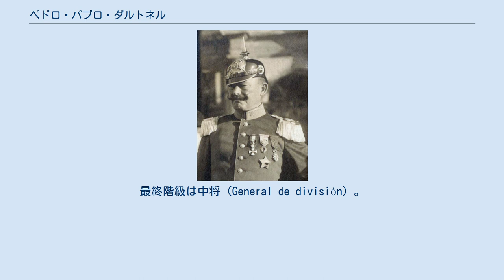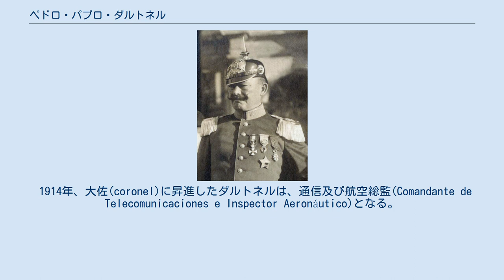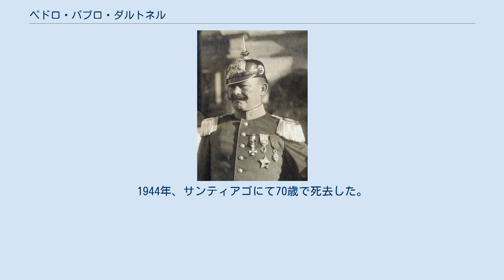ペドロ・パブロ・ダルトネル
ペドロ・パブロ・ダルトネル・エンシーナ（Pedro Pablo Dartnell Encina, 1873年12月24日 - 1944年9月26日）は、チリの軍人。
チリ陸軍総監などを歴任し、チリ空軍の前身であるチリ陸軍航空隊の創設に携わった。
また、1925年クーデター後の軍事政権において大統領代行を務めた。
最終階級は中将（General de división）。
 1873年12月24日、ダルトネルはリナーレスにて父ロベルト・ダルトネル・ロゼール（Robert Dartnell Lother）と母カルメン・エンシーナ・イバニェス（Carmen Encina Ibáñez）の間に生を受けた。
チリ大学では技術者としての専門教育を受け、その後チリ陸軍工兵科へと進む。
1885年から1891年まで士官候補生(Cadete)として軍事大学に在籍。
1891年1月15日、下級中尉(Subteniente)に任官する。
1891年の内戦には工兵隊の一員として議会軍側で戦い、内戦終結までに大尉（Capitán）に昇進している。
終戦後はチリ大学に戻り、土木工学について学んだ。
チリ陸軍の大改革が始まると彼は近代陸軍の調査を行うべくヨーロッパへと派遣され、1897年から1899年にかけてベルギー、ドイツ帝国、スペインなどに駐在した。
 1900年1月、彼は少佐(mayor)に昇進し、まもなく工兵中佐（Comandante）となる。
1905年、タルカワノ港要塞の設計を補助するべく海軍に出向する。
1910年、再びヨーロッパに渡り、パリの戦争学校に留学して1912年まで学んだ。
在仏中はフランス軍航空隊（フランス空軍の前身）に強い関心を持ち、帰国後に彼が提出した報告書は1913年にチリ陸軍航空隊（チリ空軍の前身）が設立されるきっかけの1つとなった。
 1914年、大佐(coronel)に昇進したダルトネルは、通信及び航空総監(Comandante de Telecomunicaciones e Inspector Aeronáutico)となる。
1919年、航空隊の長官(General Director)に就任すると共に少将(General de Brigada)への昇進を果たす。
1920年から1924年にかけて第2、第3、第4師団の師団長を務め、1924年11月28日に陸軍総監に就任した。
 1925年1月23日、9月クーデター政権の青年将校団により行政権を委任されたが、ダルトネルは個人で全権を握る事を拒否してこれを辞退した。
その後1月27日になってから新しい1月クーデター政権への参加を宣言し、評議会代表として大統領代行に就任したのである。
この頃には中将(General de División)に昇進を果たしていた。
1月クーデター政権はアルトゥーロ・アレッサンドリ・パルマ大統領の権限が復帰する3月20日まで継続した。
 1926年1月24日、保守党政治家リカルド・マッテ・ペレスの娘マリア・ホセフィーナ・ローザ・マッテ・アムナテグイ(María Josefina Rosa Matte Amunátegui)と結婚し、後に4人の子供を儲けた。
1926年6月15日、陸軍を退役する。
1930年、タルカ、リナレース、マウレ地区の地区議員に選出され、1932年6月4日にチリ社会主義共和国によって議会が解散されるまでその座を保った。
1944年、サンティアゴにて70歳で死去した。